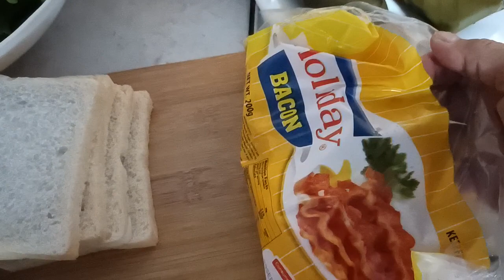Church time.prepare bacon&cheese sandwich..may work tayo today..